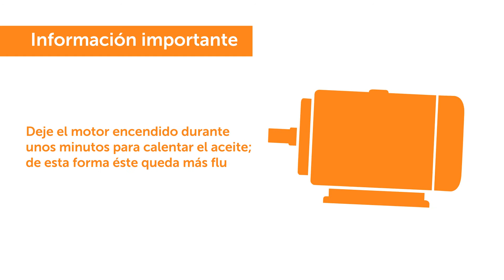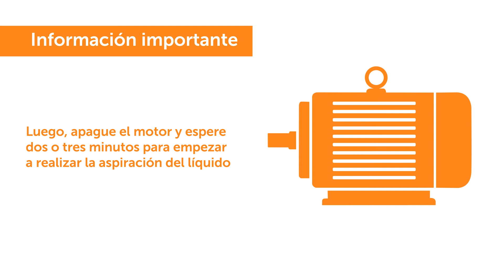Multi Extrator de Líquidos Guarany - Español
Desarrollado para facilitar la extracción y transferencia de aceites de motores en general y otros fluidos de tanques y recipientes diversos permitindo realizar el trabajo de forma limpia y segura, sin contaminar el medio ambiente.